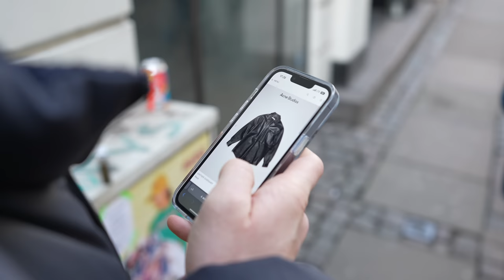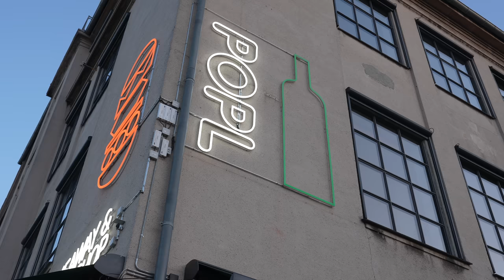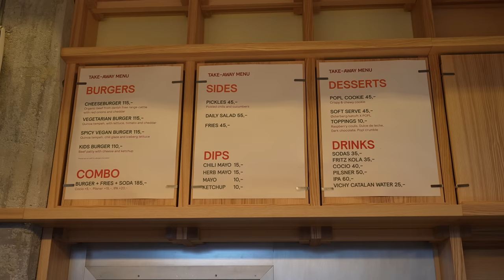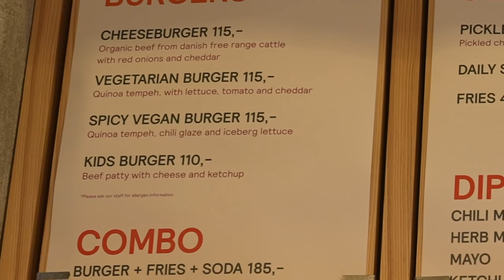Der BURGER vom besten Koch der Welt